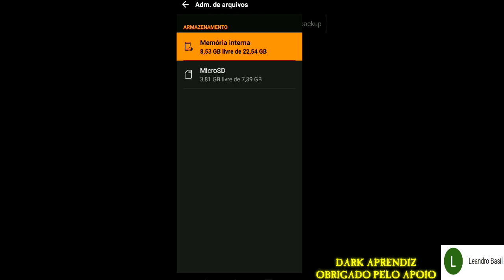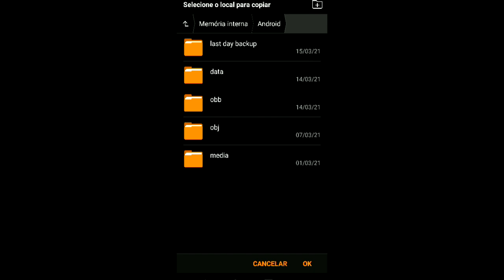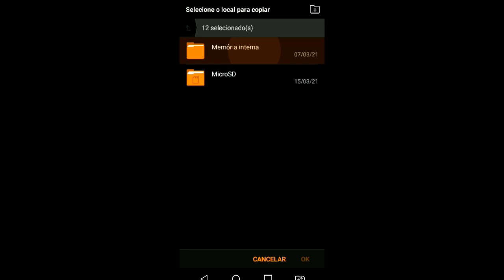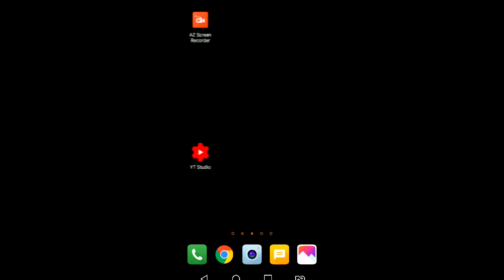●COMO COLAR PASTA DEPOIS DA ATUALIZAÇÃO SEM ERROS! NOVO MÉTODO 👁Last Day On Earth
Salve galera! Nesse vídeo vou mostrar como colar pasta sem erros! Esse método é usado para diversas estratégias e bugs no jogo.

Com a atualização da temporada 14 no laboratório do porto, a pasta precisa ser atualizada! Para isso basta ir onde você salvou o backup do seu jogo e remover o save antigo, ir lá e salvar o save novo e sucesso!

Se caso você fez isso e não consegue entrar no jogo, será necessário você limpar os dados do jogo ou reinstalar novamente, ai volta ao normal.

Com esse bug de colar pasta você nunca mais irá morrer e perder seus itens, como mochila tática, armas e itens raros! Você ficará seguro diante do perigo e terá outra chance de derrotar o zumbi mais forte
●Grupo do Facebook FAMÍLIA SURVIVAL:

●Controle Para Celular E PC Ípega PG9021
●Outros modelos para você:

Galera não é indicado o uso de hacker ou mod no jogo, você pode acabar perdendo sua conta. Bugs também é contra o jogo porém da pra fazer de boa, o wall trick é permitido pela kefir e também o esquema de morrer uma vez nas invasões de vingança

Criadores de conteúdo:
CANAL
●JORDANAAK GAMER

CANAL
●noturnobr
▬▬▬▬▬▬▬▬▬▬▬ஜ۩۞۩ஜ▬▬▬▬▬▬▬▬▬▬▬▬▬